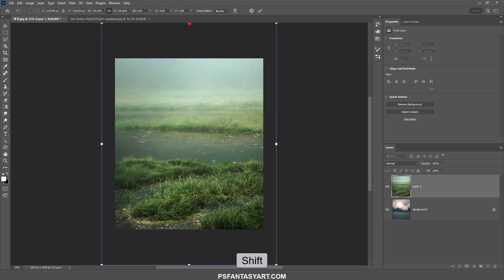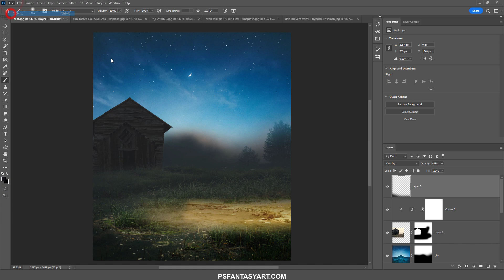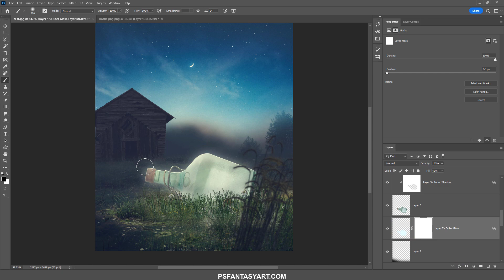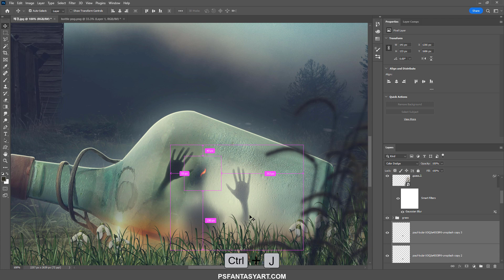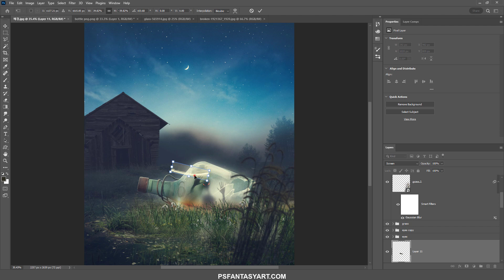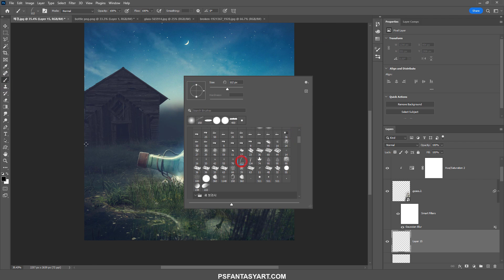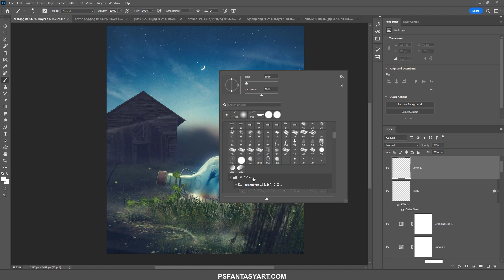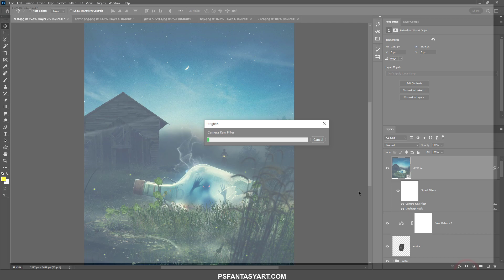Photoshop Manipulation Tutorial The Bottle 포토샵 합성 강좌 병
BGM

Kevin MacLeod의 Ambiment - The Ambient에는 크리에이티브 커먼즈 저작자 표시 4.0 라이선스가 적용됩니다.